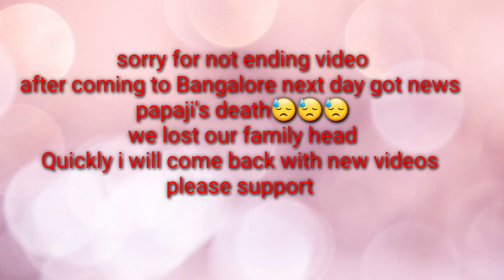Nature Is God ll Back To Bangalore ll But.....